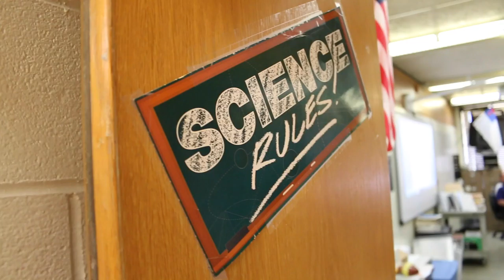JCS Testimonial: The Montgomery Family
The Montgomery family briefly explains why they chose JCS for their children's education from K-12th grade.